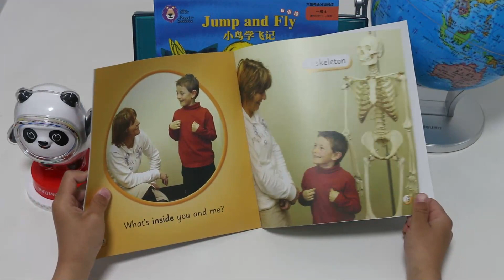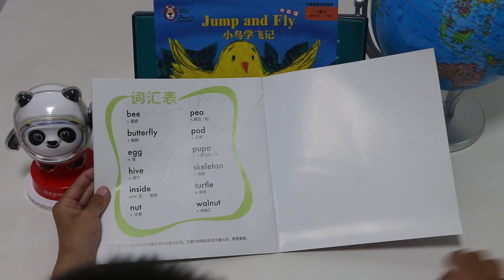Big Cat 1_4 What's Inside？